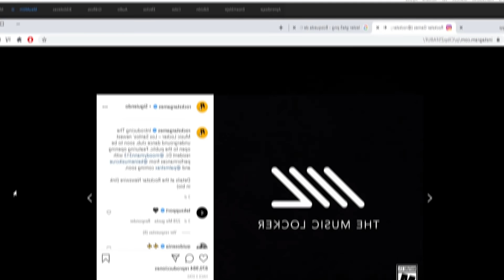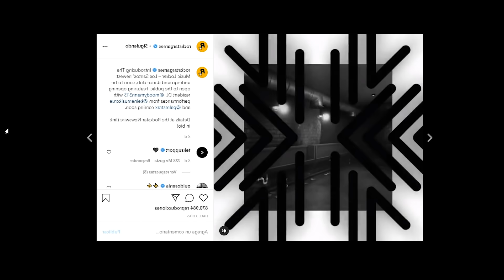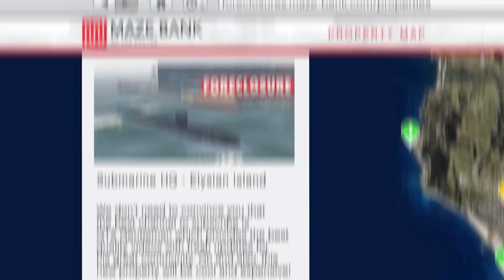GTA V Online - Secretos del nuevo trailer The Cayo Perico Heist, y todo lo que tienes que saber!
Un nuevo lamborghini, precios del submarino, quien es EL RUBIO? Y todo lo que sabemos hasta ahora de el DLC más grande de GTA Online